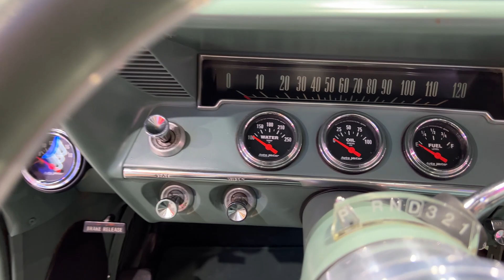1962 Chevrolet Biscayne Wagon for sale by auction at SEVEN82MOTORS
DECEMBER 2023 SEVEN82MOTORS CLASSICS LOWRIDERS AND MUSCLE CARS AUCTION.